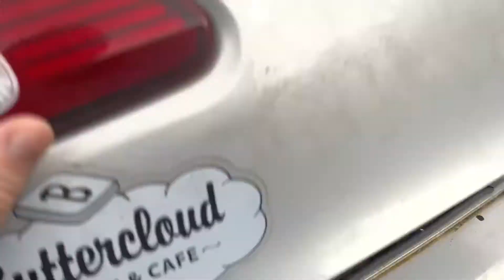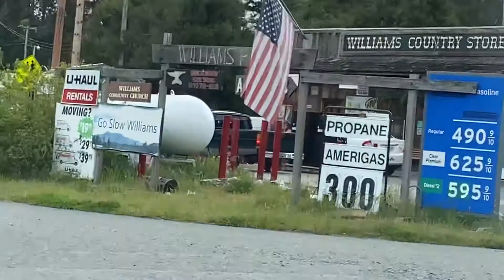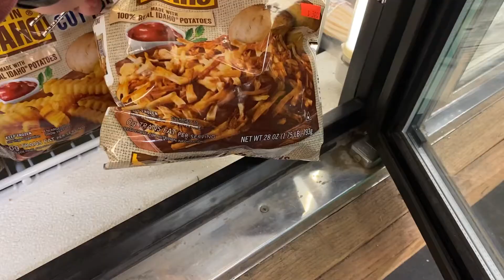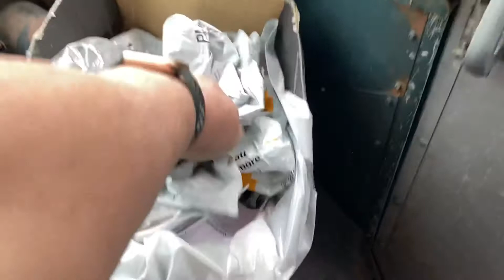Van Life Cooking/Rising Cost Of Diesel/Solo Female Van Life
Chicken soup from scratch and a drive to pick up fuel for the heater, you wont believe the price of diesel!